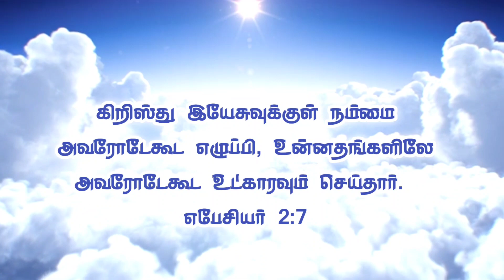இன்றைய இரவு வசனம் /Night Time Bible verse / Today Bible verse in Tamil /28/4/2023} ✝️🙏😇